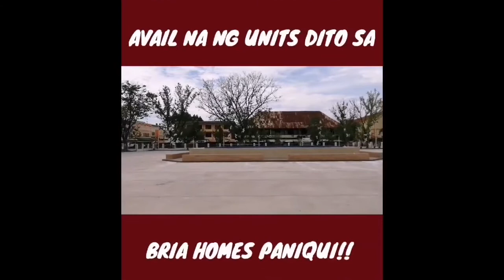Bria Homes Paniqui Virtual Tour 🚌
👨🏻‍💼 John Alvin Valdez
• Property Consultant of Bria Homes and Camella Homes
• Financial Advisor of Pru Life UK